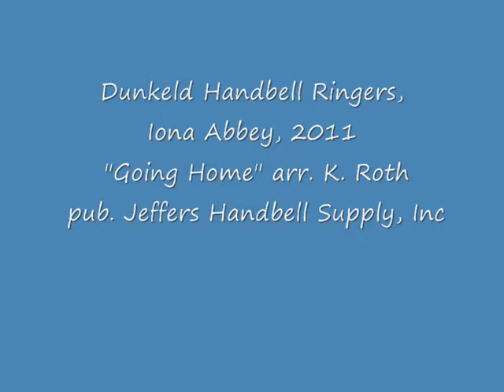Going Home - Iona Abbey.wmv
Dunkeld Handbell Ringers -"Going Home" (from the collection " Ring Together Sacred Classics".
pub. Jeffers Handbell Supply Inc.
Filmed in Iona Abbey, 2011
Ringing could be better - rear table too far away so the ringers couldn't see the conductor properly or hear each other, but the views are lovely. Iona Abbey is special place with a wonderful atmosphere.